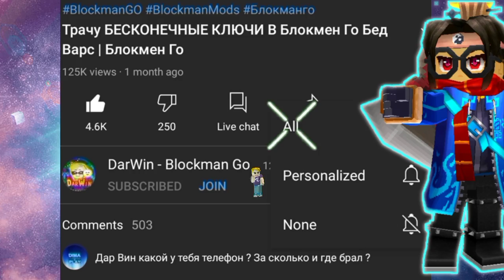NEW 8 SEASON in Blockman Go BedWars!! | FREE GIFTS in Blockman Go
When creating such videos I use free images and free to use green screen videos with other different video parts, edit them with Adobe Premiere Pro for creation new kind of sound and visual variations and effects. It takes about 4 hours to create these videos so that my viewers can feel the difference between the original video and the video I created. The audio and video sources in this video were created in such a way that the viewer hears and sees the new UNIQUE content.
Guys,take my videos as a joke